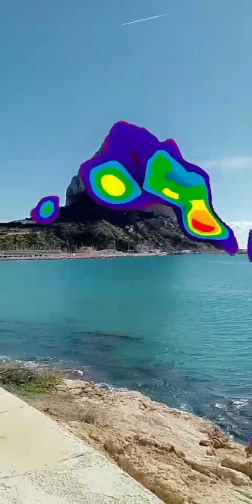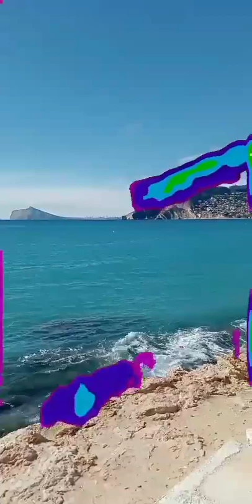aproximaciones a la pintura y la estética fotográfica fotografía Mat Sigüi (1)